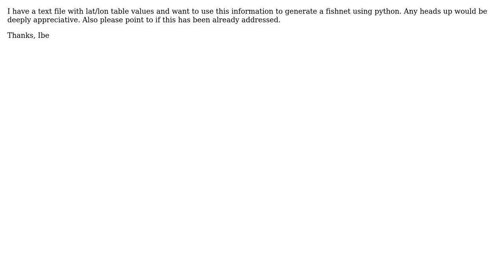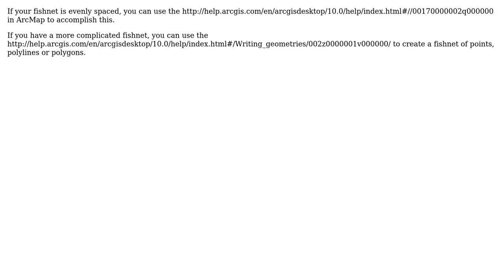GIS: create a fishnet using lat/lon table text file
With thanks & praise to God, and with thanks to the many people who have made this project possible! You are responsible for your own actions.